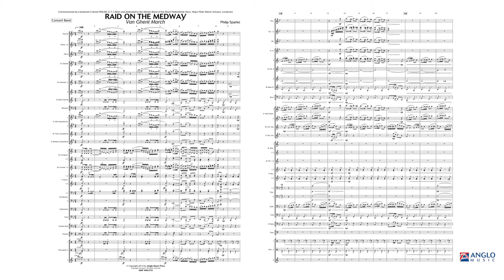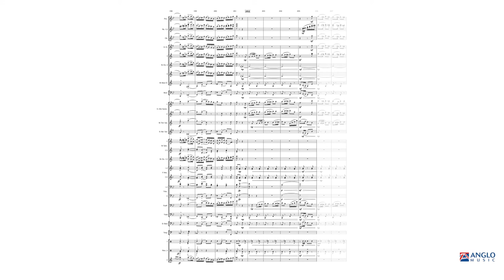Raid on the Medway - Van Ghent March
Anglo Ceremonial Series Grade 5
AMP 400-010

The march Raid on the Medway was commissioned by Lieutenant Colonel RNLMC G T J Aben and dedicated to the Marine Band of the Royal Netherlands Navy, Major Peter Kleine Schaars, conductor. Lieutenant Colonel Aben is commander of the Marine barracks in Rotterdam, the Van Ghent Kazerne, home of the Marine Band.

Raid on the Medway is in standard march form and the traditional trio is followed by a feature for the Marine Band’s famous Drums and Fifes.